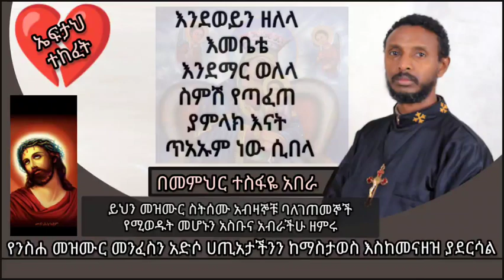"እንደወይን ዘለላ" የንስሐ መዝሙር አብረን እንዘምር